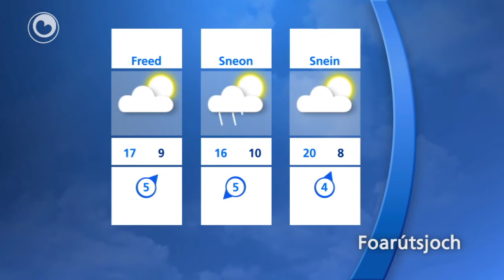It waar fan 25 april 2012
Foarútsjoch
We krije wat heegere temperatueren fan 15 of 16 graden, mar it wurdt ek wikselfallich mei rein, buien en no en dan de sinne. Mooglyk in pleatselike klap tonger. De wyn wurdt matich oant krêftich út it súden oant súdwesten. Oan see út en troch hurd, krêft 7.
Tongersdei en freed wat hegere temperatueren om de 16 of 17 graden hinne, mar ek wikselfallich waar mei rein en buien. Sneon en snein 19 of 20 graden en ek buien, mooglik mei tonger. Moandei bliuwt it buiïch en waarm.